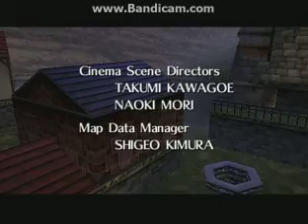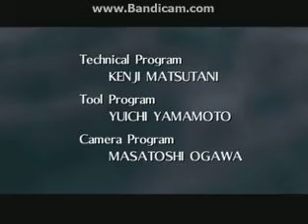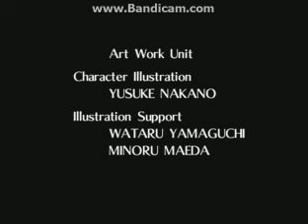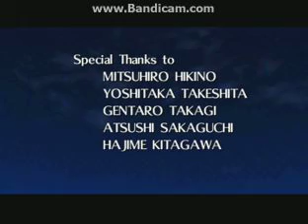Let's Play Ocarina of Time (Finale Part 1): I Win!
Game over, pal!